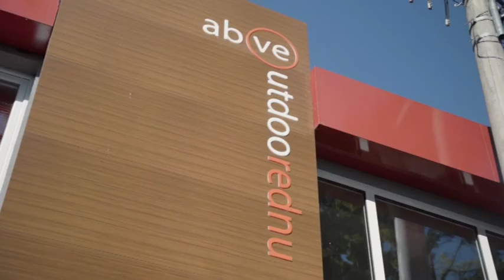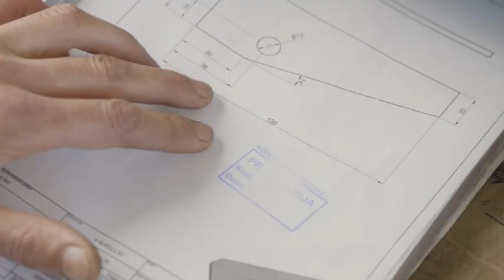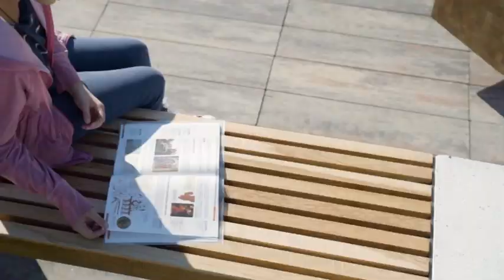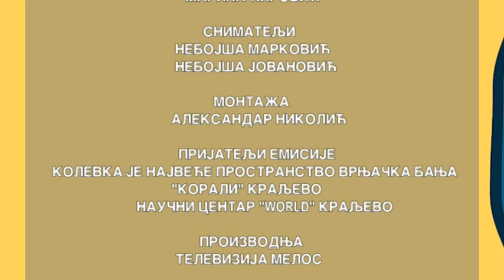Pricamo na temu o NATALITET Dr Bratislav Milovanovic i Stanko Lakic